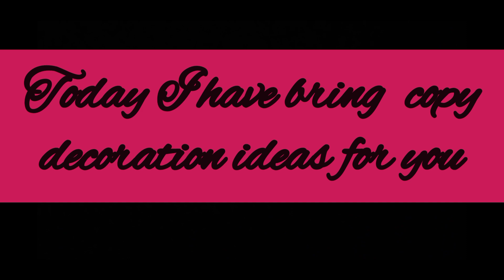Copy decoration ideas । Simple and easy idea for decorating copy । By S&A M Creations.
I have bring copy decoration ideas for you
Things you need for making are:-
✂ scissor
Glue
Paper
Compass
Glitter sheet
✏ pencil etc.

Stay safe...